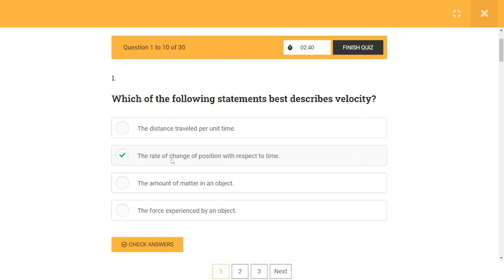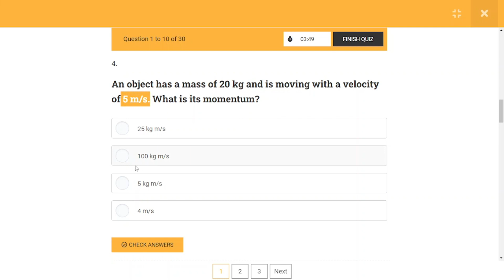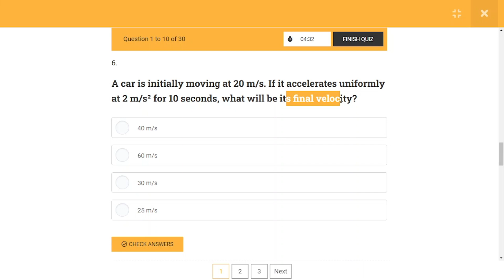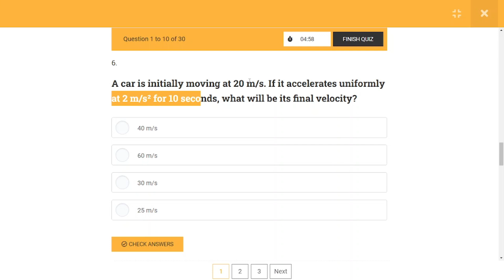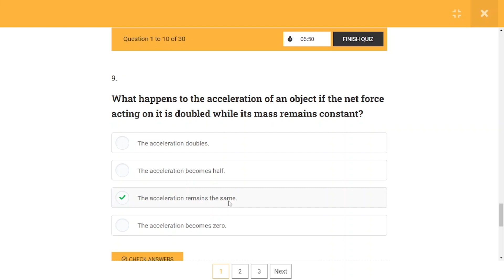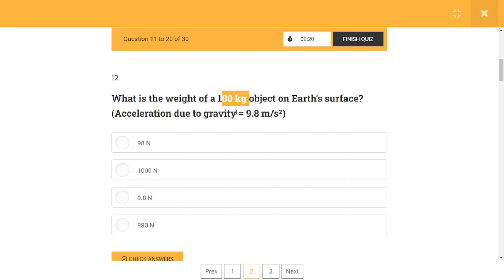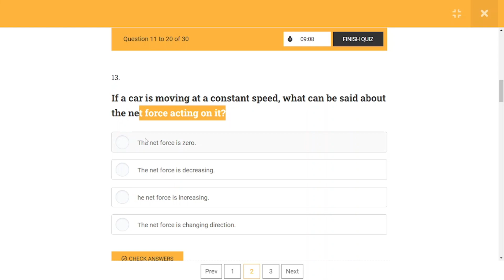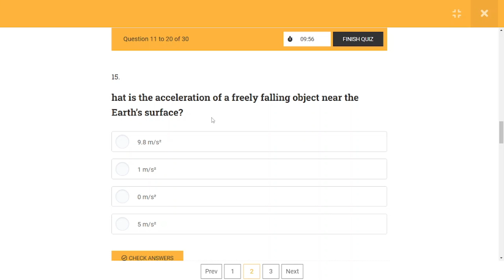MDCAT Preparation Guide : : Motion and Force Concepts And Complete Solution .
"Ace your MDCAT (Medical & Dental College Admission Test) with our complete solution for Motion and Force! This comprehensive guide provides in-depth explanations, solved examples, and practice problems to help you thoroughly understand these fundamental concepts. Whether it's projectile motion, Newton's laws, or friction, our expertly crafted content will empower you to excel in the MDCAT and beyond. Get ready to conquer the exam and lay a strong foundation for your medical or dental career. Start your journey to success today! MDCATPreparation MotionAndForce CompleteSolution MedicalEntranceExam NewtonianPhysics ExamSuccess"